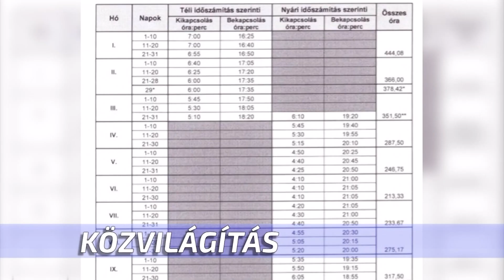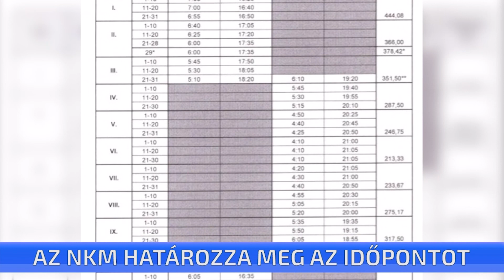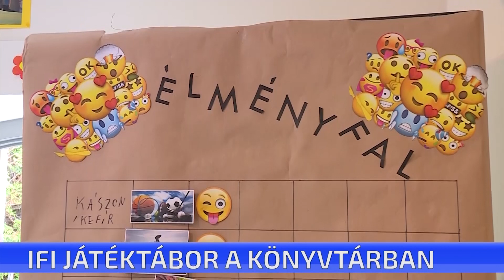CTV híradó - 2019. június 25. kedd